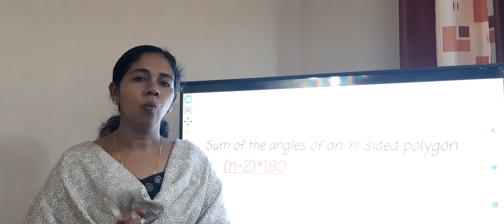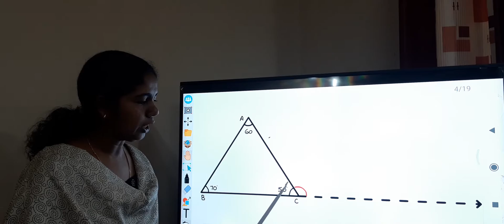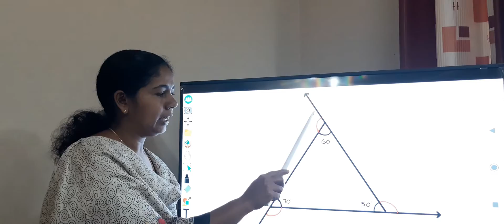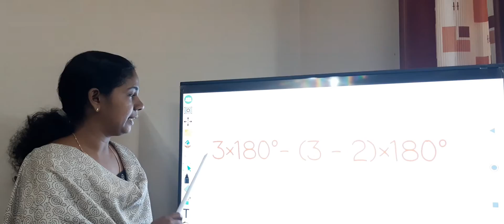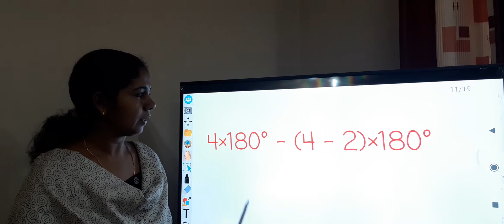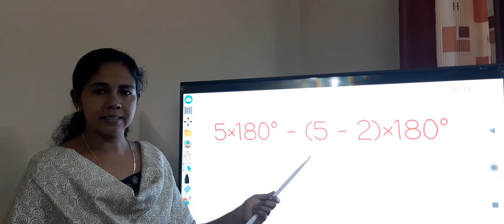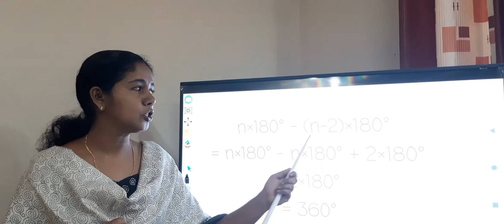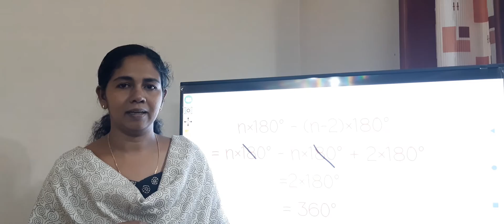Standard 8 Chapter-3 Polygons,outer angles sum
By
Shiji K Varghese
BDHS Njaralloor